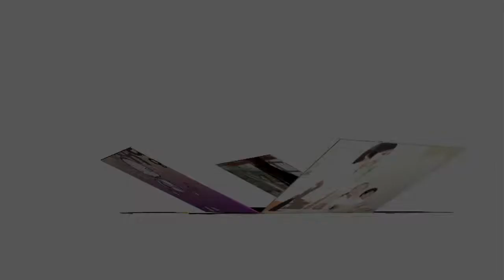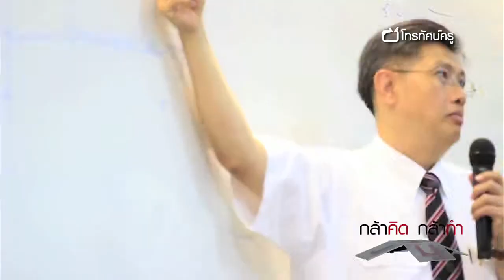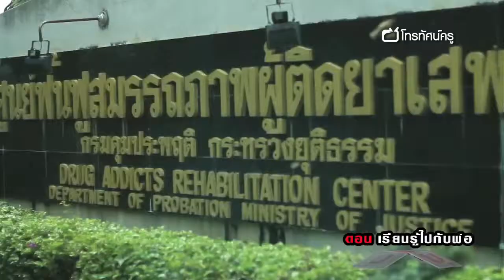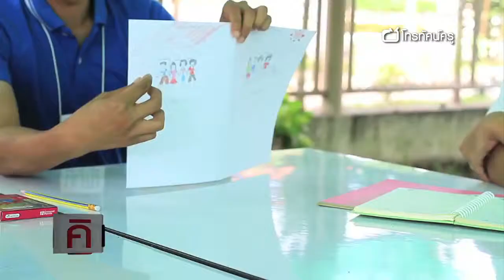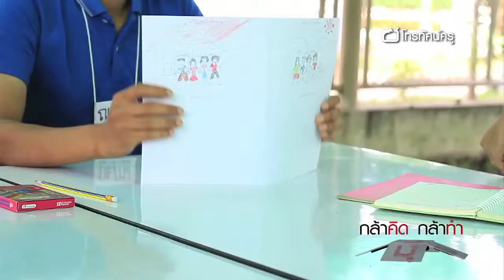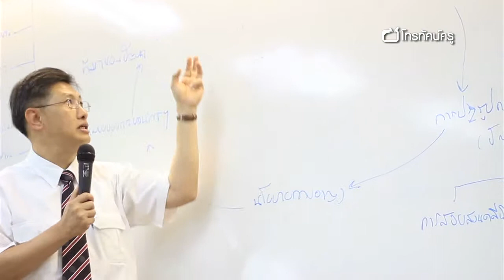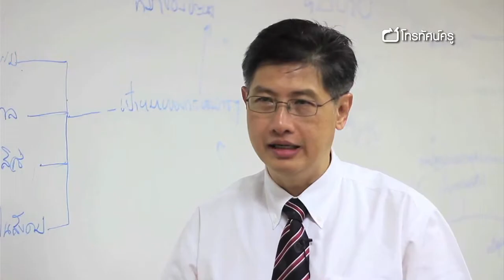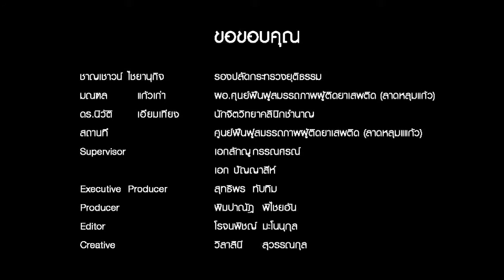กล้าคิดกล้าทำ เรียนรู้ไปกับพ่อ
การนำเสนอเรื่องราวของลูกชาย (นักเรียนชั้นม.5) กับคุณพ่อที่ไม่ค่อยมีเวลาให้ลูก ด้วยเพราะหน้าที่ การงานที่มีตำแหน่งทางสังคมจึงมีภาระงานค่อนข้างมาก ทำให้ลูกไม่ค่อยมีโอกาสสัมผัสและเรียนรู้การสอน ของคุณพ่อมากนัก รายการจึงท้าให้คุณพ่อหาเวลาว่างลองนำเสนอวิธีการสอนลูกในสิ่งที่คุณพ่อคิดว่า เวลาที่ผ่านไปไม่เคยได้สอนเขา ซึ่งสอดคล้องกับที่ว่าตอนนี้ลูกกำลังอยู่ในช่วงหัวเลี้ยวหัวต่อเพื่อก้าวไปสู่รั้ว มหาวิทยาลัย และอยากเดินตามรอยหน้าที่การงานเหมือนคุณพ่อ ซึ่งภารกิจการสอนของคุณพ่อจะทำให้ลูก ได้เรียนรู้และเติมเต็มความสัมพันธ์ที่ห่างเหินได้มากน้อยเพียงใดติดตามชม